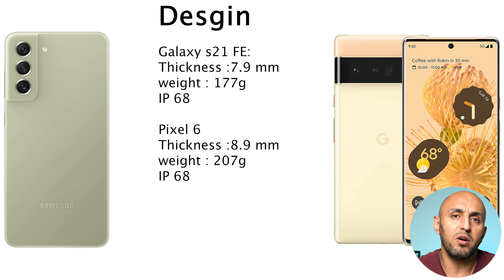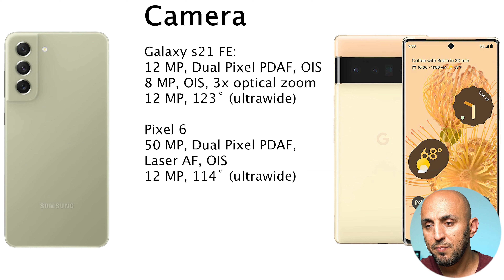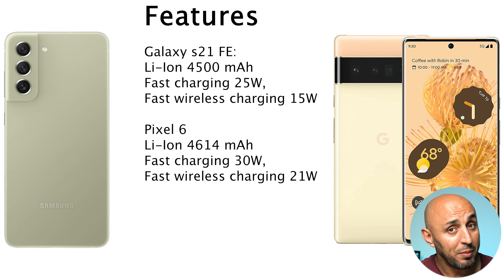شو أشتري - جالكسي أس 21 أف إي ولا جوجل بيكس 6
معاك ميزانية كويسة
ومحتار بين جوجل بيكسل 6
وجالكسي أس 21 أف إي
تعال أحكيلك شو تشتري